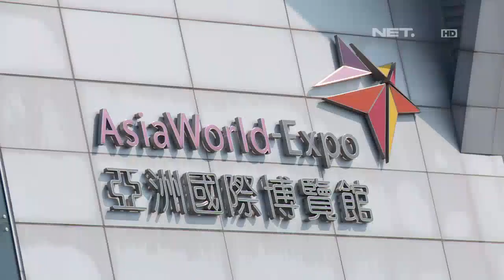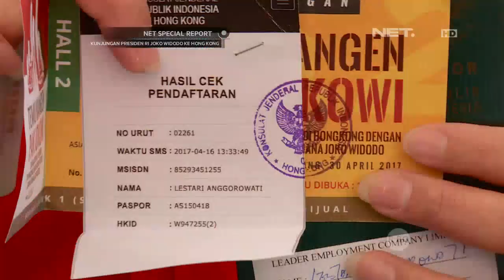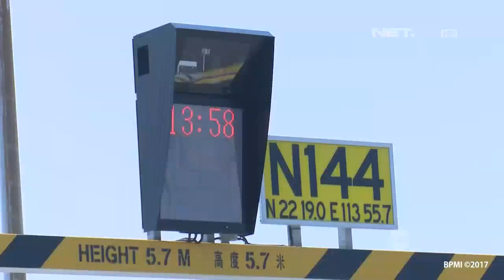Antusiasme Warga Indonesia di Hongkong Bertemu Presiden Jokowi (1/7)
NET. Special Report - Kunjungan Presiden RI Joko Widodo  ke Hongkong.